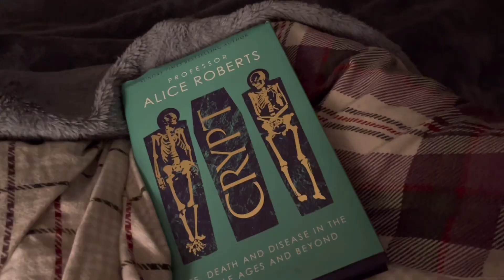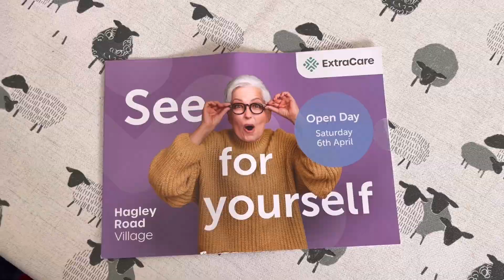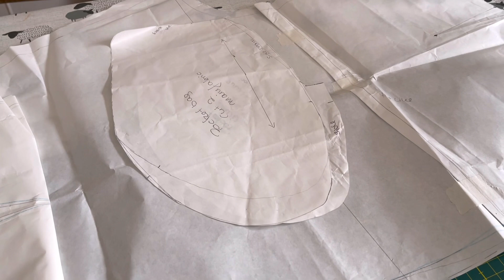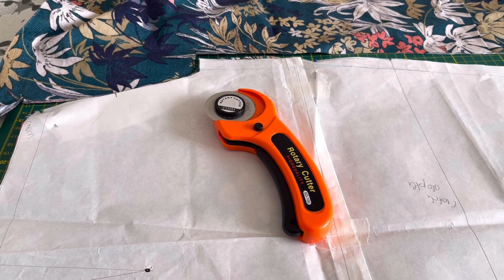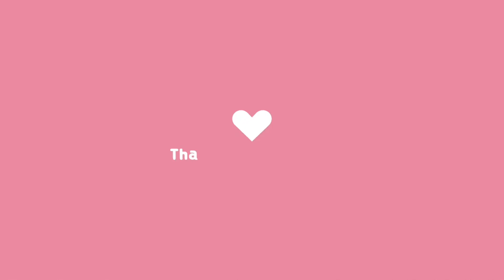Weekly vlog #2 another trouser sewing fail of epic proportions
Welcome to my second weekly vlog.

Trousers are my nemesis but I am clearly also to blame for not thinking things through.

I have a plan now though, so watch to the end.